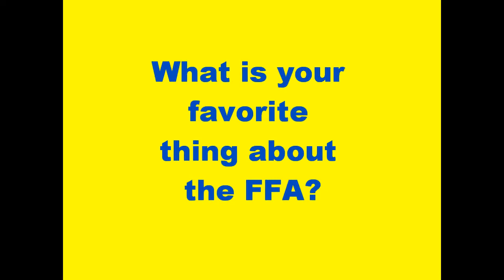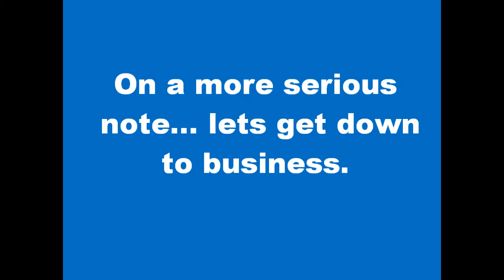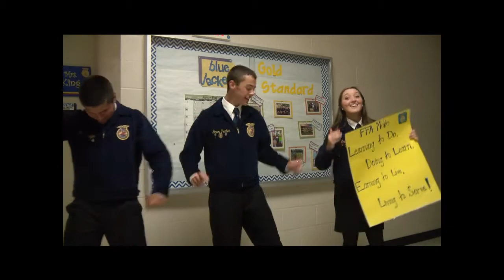Gray's Creek FFA Parody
2014-15 Gray's Creek FFA Officers Parody